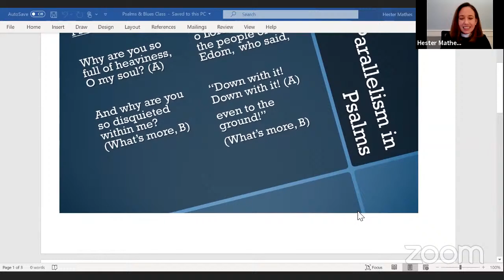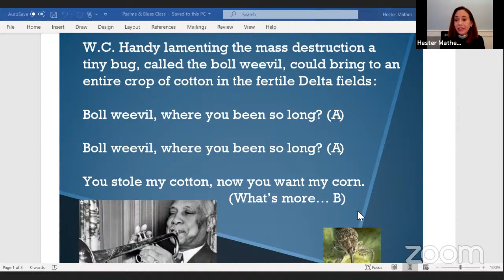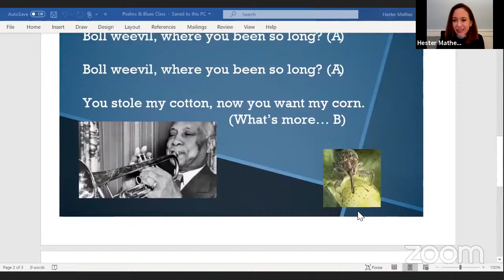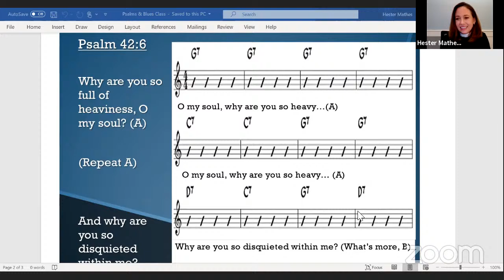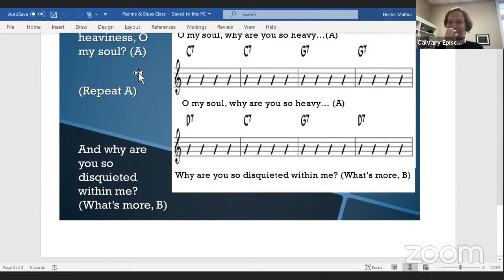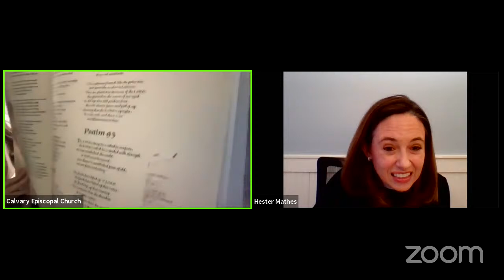Sunday Formation: Psalms & The Blues: A Sabbatical Journey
There is a shared story of disorientation and lament which ties together ancient Psalms and modern Blues. From generation to generation people have discovered both solidarity and hope in naming our struggles and sharing our stories through musical expression. The Rev. Hester Mathes discusses her sabbatical project of turning Psalms of Lament into 12-Bar Blues and recording them with local musicians. This exploration hopes to offer a creative bridge between ancient text and modern context.